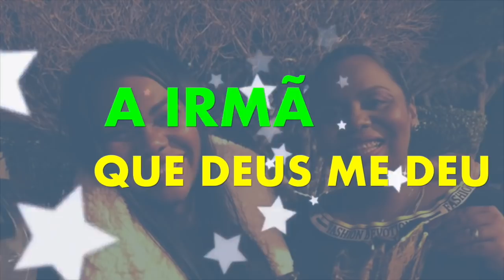VOLTEI AO BRASIL APÓS DOIS ANOS MORANDO NOS ESTADOS UNIDOS